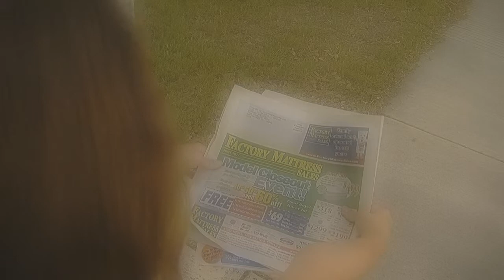LITTLE BOX OF HORRORS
I probably should have used an electric bill but junk mail can be scary too. The actress was very easy to work with and it was funny that it looks like she is walking in the one sped up sequence but she is actually just moving her arms as I pulled her along on a skateboard. The scream was dubbed in because her's sounds like a dolphin squeal.